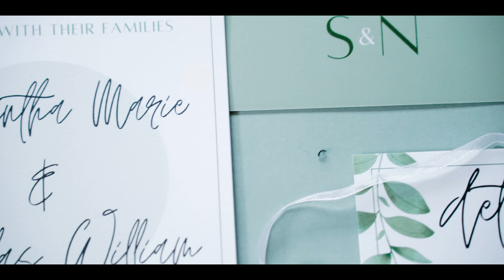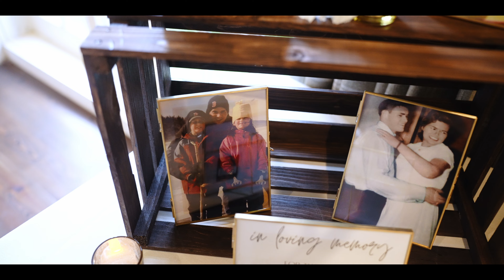Sam & Nick | Wedding Film 9.16.23